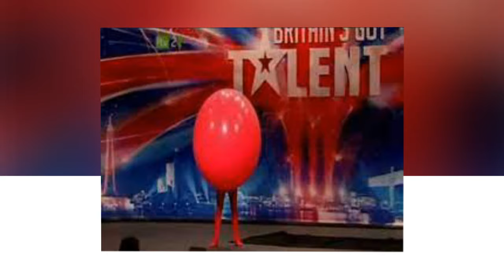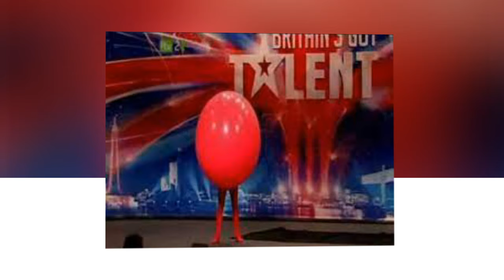The World's Got Talent: Japan's Representation on Britain's Got Talent